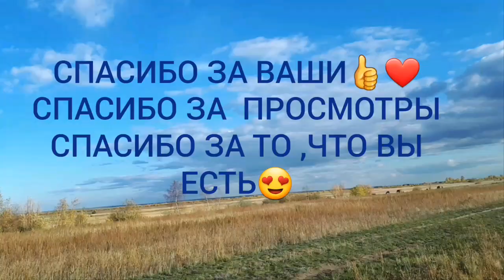VLOG 277 Не нужен овоскоп, если есть телефон 😉 перезалив